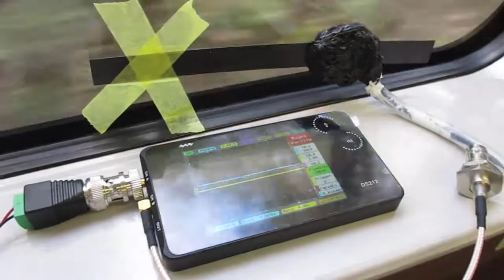超音波を利用した「振動計測技術」 ultrasonic-labo